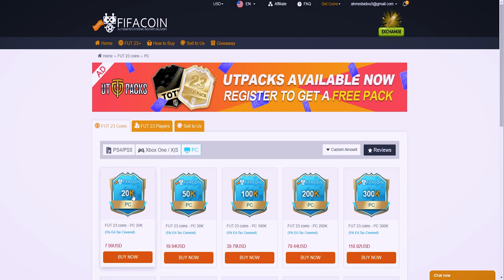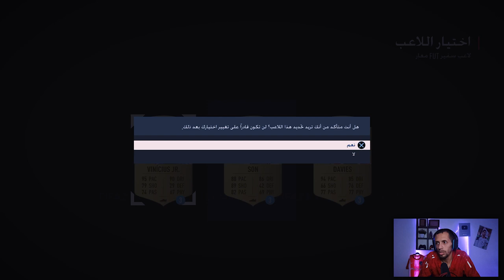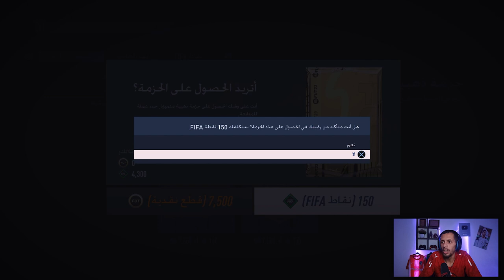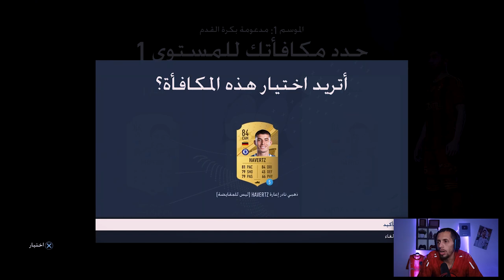فيفا 23 تفتيح بكجات 4600 بوينت من الصفر #1 🔥 FIFA 23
متجر بيع كوينز ولاعبي فيفا 23 FIFA
كود الخصم بنسبة 5% : FRIMED

تفتيح بكجات فيفا 23 في هذا الفيديو سنلعب التمت تيم من الصفر FIFA 23 تفتتيح بكجات لعبة فيفا23  ب4600 بوينت فيفا 2023

فيفا 23 تفتيح بكجات